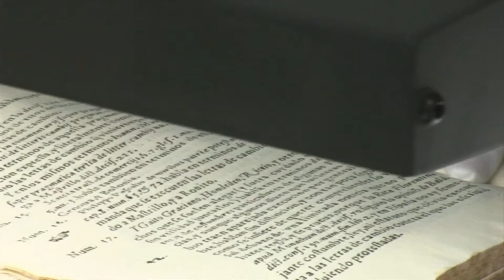Máster oficial Universidad de Sevilla: Crea tu Futuro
Vídeo con la amplia oferta de Másteres oficiales disponibles para cursar en la Universidad de Sevilla. Una ventana para el futuro.